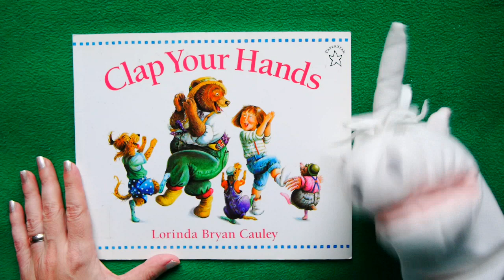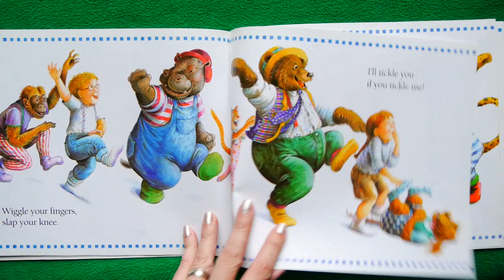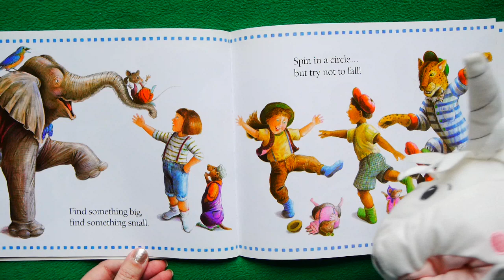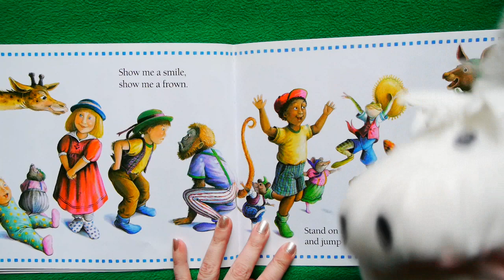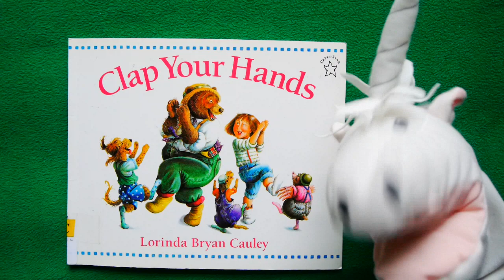Clap Your Hands READ ALOUD!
It’s a party in a book! Get ready to not JUST read along, but clap, leap, stoop & get totally pooped! It’s a joyful foot-stomping, wiggle-waggle, rhyming-miming KidTime StoryTime featuring Corny our Unicorn!

Writer/Illustrator Lorinda Bryan Cauley was inspired to write this popular book by her own four kids when they were growing up!